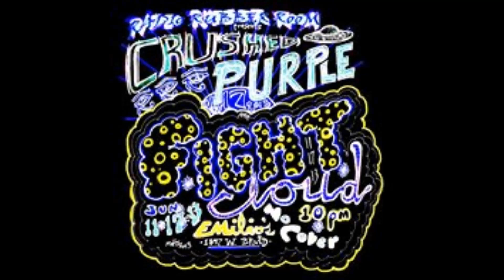Crushed Purple - Hypothermia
"Show Me On The Doll", 2013